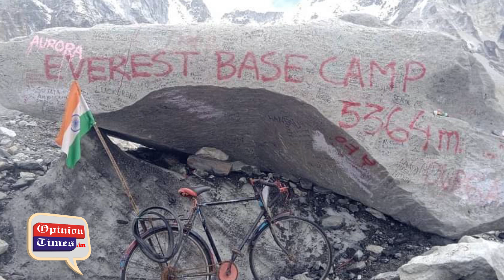🛑প্রথম বাঙালি সাইকেলিস্ট হিসাবে এভারেস্টের বেস ক্যাম্প এ পা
🛑ওপিনিয়ন টাইমস এর  কাজের জন্য ডেস্ক রিপোর্টার সহ Anchor দরকার যোগাযোগ করুন:☎️৮৭৭৭২১১৩৮০
All communications are restricted to the Jurisdiction of Kolkata, West Bengal.
𝗪𝗮𝗿𝗻𝗶𝗻𝗴: It is a legal offense to use any part of the broadcast without the permission of Opinion Times.